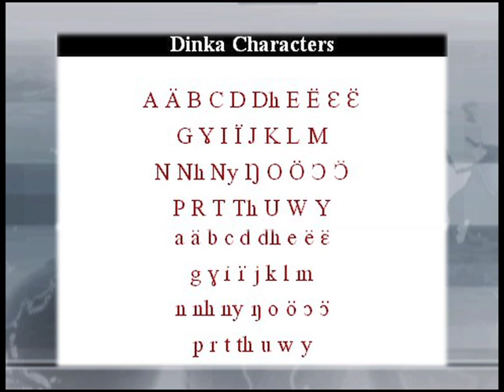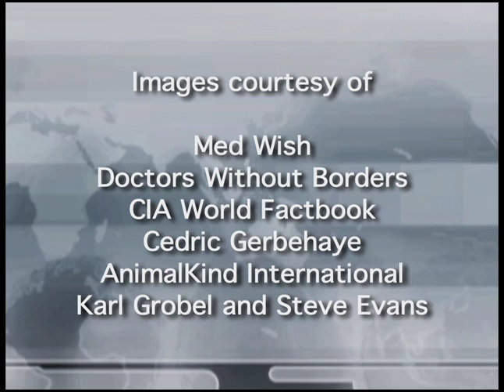Sudan Cultural Video - Kansas Migrant and ELL Academy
Agostino Wol is from South Sudan, which gained its independence from Sudan in 2011. He came to Olathe, Kansas with his family when he was young.  Agostino remembers well the trials and tribulations of adjusting to life in Kansas and offers educators insight and counsel on how to better understand and instruct students from his culture.